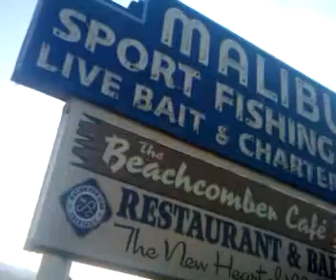0908 837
s